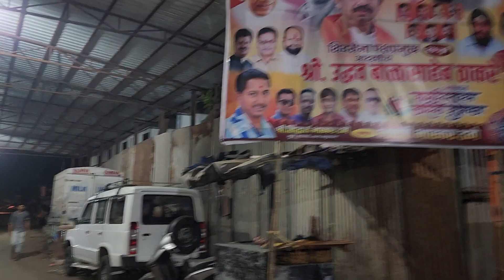Abudiet Antophill New All Pet Shop Route And Bussiness Plan.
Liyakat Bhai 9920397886